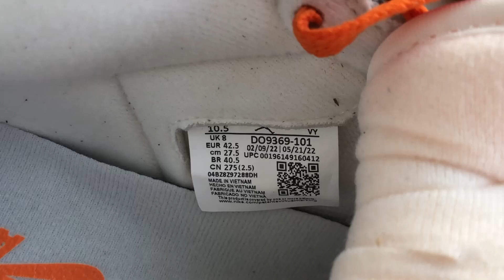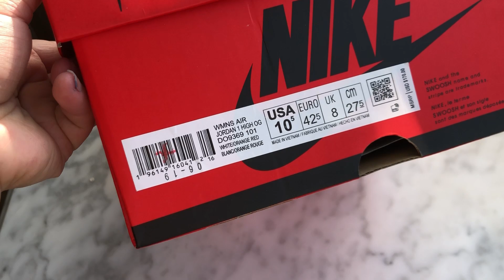Jordan 1 Retro High OG “ Starfish ” CU0449-101 Review